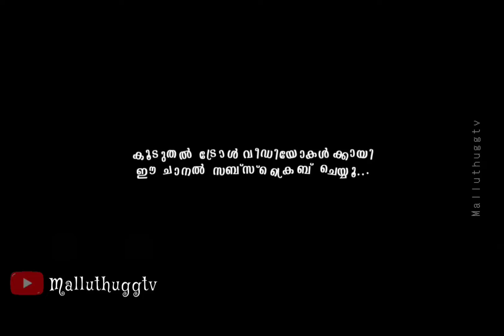അണ്ണൻ ലാലേട്ടനെ കാണാൻ പോവുകയാണ്. തിരിച്ചു വന്നാലായി 😅